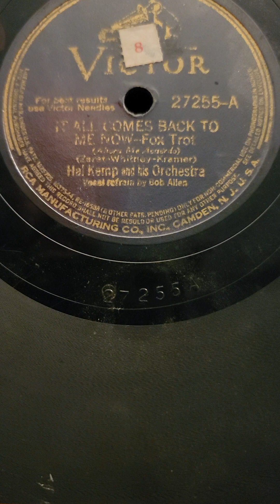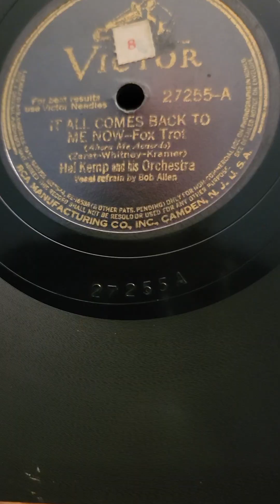It All Comes Back to Me Now - Hal Kemp & his Orchestra Victor Records #27255 1940